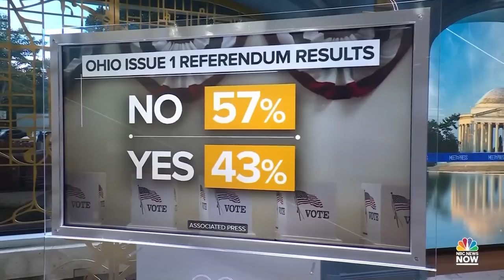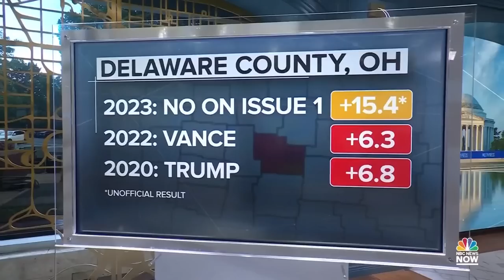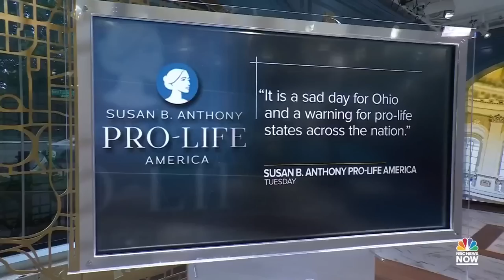Chuck Todd: GOP should hear 'warning bells' after Ohio vote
Voters in yet another Republican-led state resoundingly rejected efforts to limit abortion protections Tuesday night. If we're paying attention, voters have already shown us how they will vote if abortion is the main issue on the ballot in 2024.